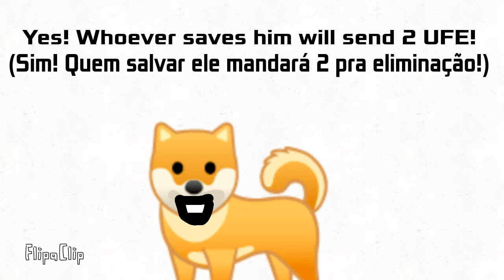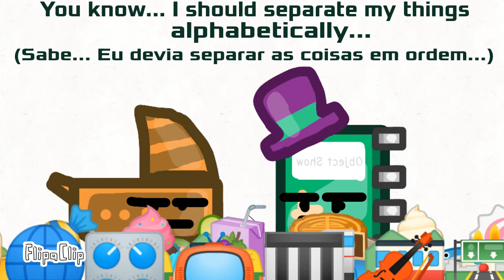Battle for ....: Ep.2